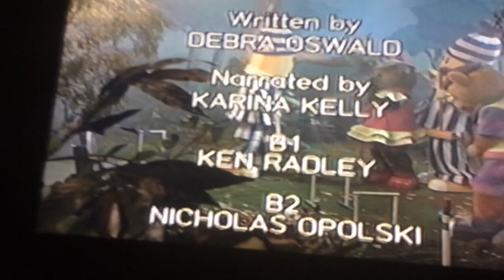Bananas in pyjamas knitting bananas 1996